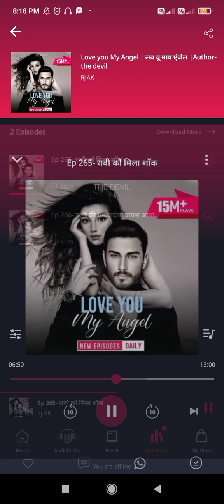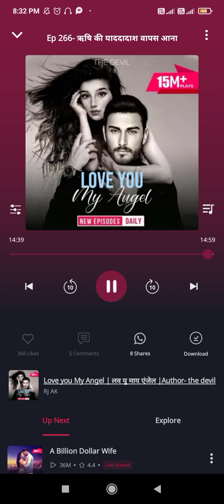😘😘 Love you my Angel 🥰🥰||Ep :-265,266||@POCKETFMFMLOVESTORY-002 heart broken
Ep:-265
Ep:-266